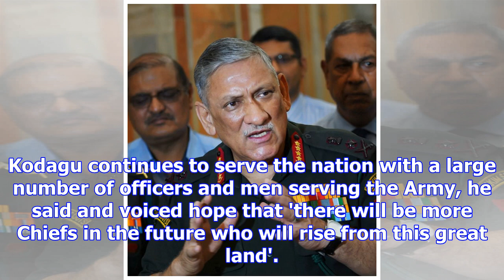Army chief pitches for bharat ratna to field marshal cariappa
November 04, 2017 16:09 ISTArmy Chief General Bipin Rawat on Saturday pitched for conferring the cou...